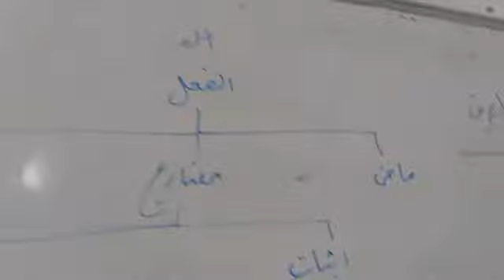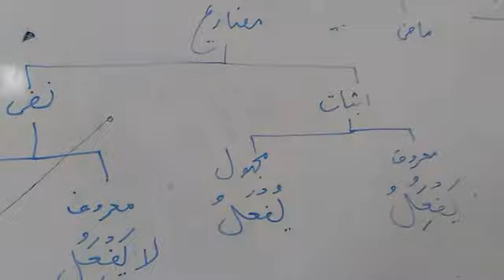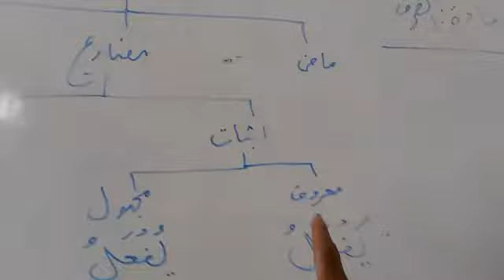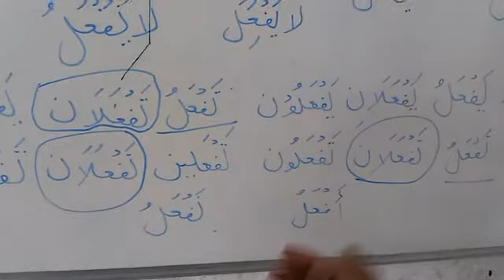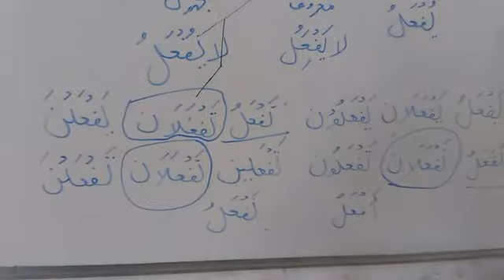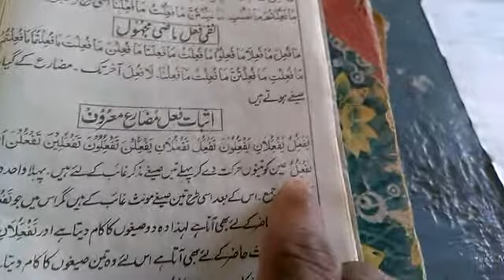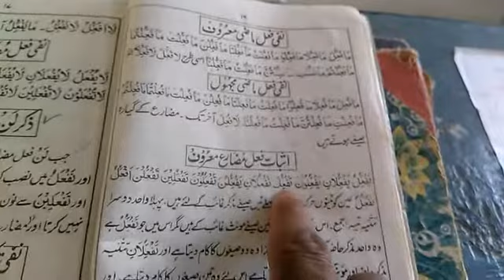28/10/2020/الصرف ثانيه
28/10/2020/الصرف ثانيه